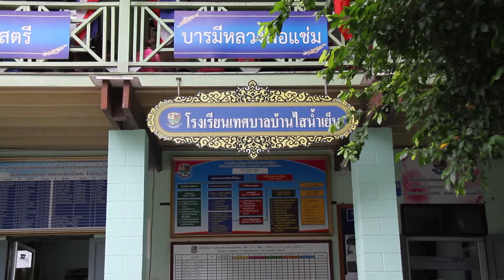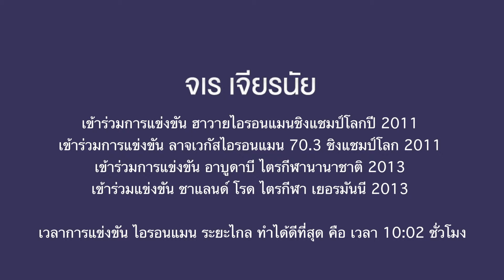CSR Sports Ambassador visit to Phuket Bansainamyen School (Thai version)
Our very own Absolute World Group Sporting Ambassador and Thailand Triathlete Champion, Jaray Jearanai joined our CSR team for a visit to local Phuket school the Bansainamyen Municipality to host a Sports Ambassador Inspiration Visit on the 7 August 2013 from aimed at inspiring local youngsters to follow their dreams, whatever they may be.